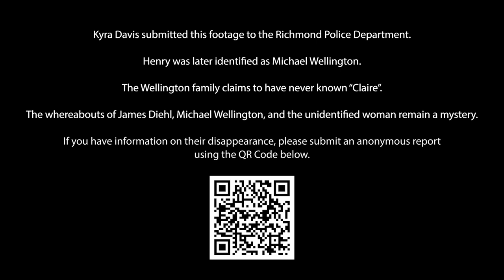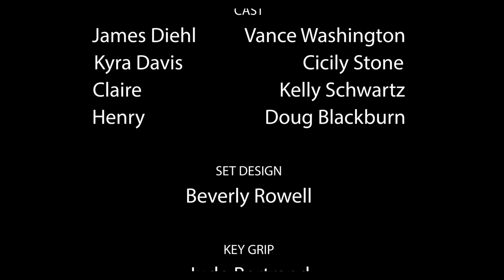'Vessel' | Found Footage Horror Short Film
When a celebrity couple visits a bed and breakfast, they are welcomed by a mysterious host.

This film was originally made for the 2023 Richmond 48 Hour Horror Film Project.

Genre: Found Footage
Prop: Football
Line: "Never say never"
Character: James Diehl, musician

Written, Directed, & Edited by Corbin Rowell
Story by: Corbin Rowell & Nicole Ortiz
Director of Photography, Colorist, & Sound Design - Xavier Velasquez

Starring:
Vance Washington - James Diehl
Cicily Stone - Kyra Davis
Kelly Schwartz - Claire
Doug Blackburn - Henry

Crew:
Set Design - Beverly Rowell
Key Grip - Jude Bertrand
Production Assistant - Greg Selden
Special Thanks to Craig & Beverly Rowell